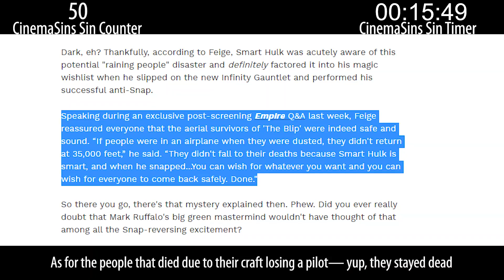Video Thoughts: Th3Birdman's EWW Cinemasins: Avengers: Endgame